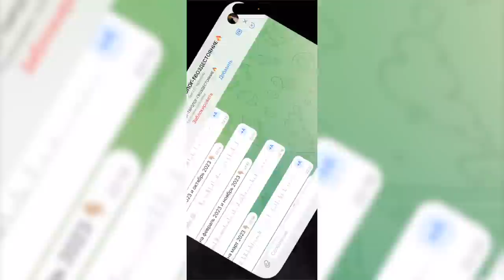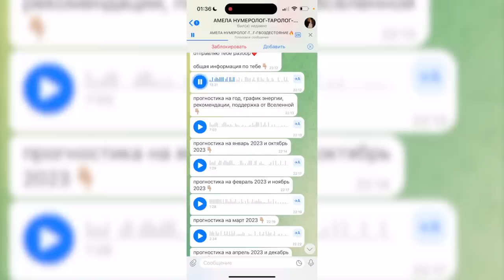ЦИФРА КОТОРУЮ Я БОЮСЬ | ПРОГНОЗ НУМЕРОЛОГА | ЛАМИНИРОВАНИЕ БРОВЕЙ И СЧАСТЬЕ ДЛЯ ВОЛОС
0:00 начало влога
0:38 про название нашего бренда/когда запустим бренд?
1:31 прогноз нумеролога
12:08 про астролога/что сбывается каждые 6 лет в моей жизни
16:36 отвечаю на комментарий под видео про замершую беременность
17:43 еду на ПМ бровей/про мое вождение/болтаю
24:20 про волнение перед процедурой
25:47 приехала в салон
26:52 почему мне не сделали ПМ бровей?/записалась на ламинирование бровей
31:20 вернулась домой/видео про уборку зарубежного блогера
35:44 новый день/еду на брови
36:30 делаю брови/закончили/еду в салон на волосы
39:25 про погоду/кушаю во вкусно и точка
42:38 делаю процедуру счастье для волос
43:00 конец влога